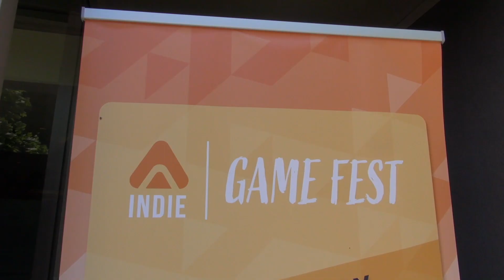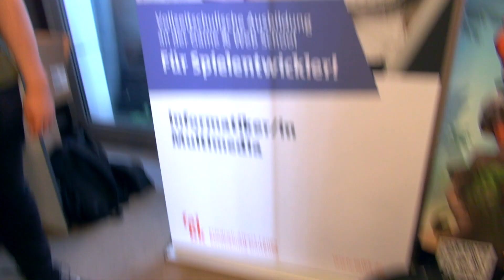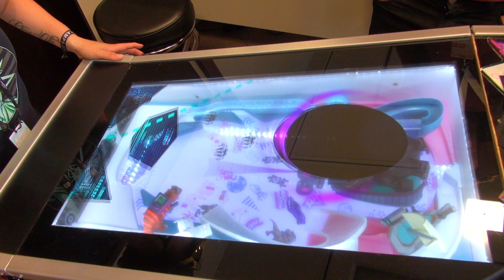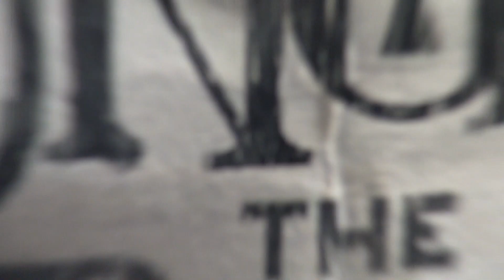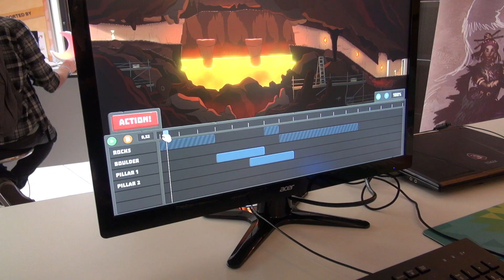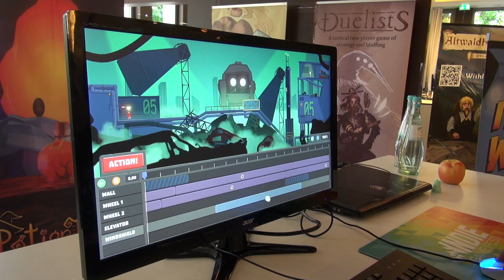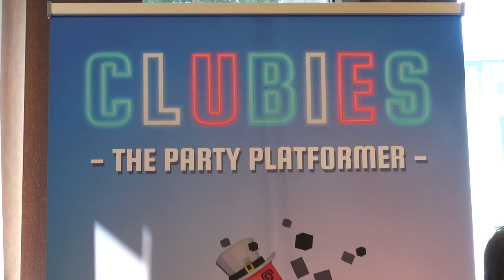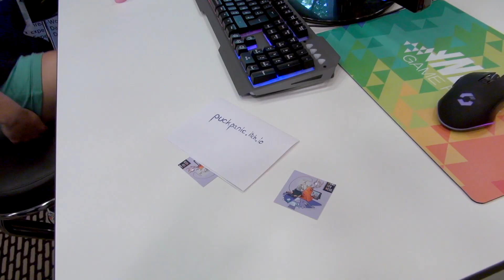Die Highlights vom INDIE GAME FEST 2023 in Köln!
Wir waren mal wieder on Tour: beim Indie Game Fest, einem kleinen, aber sehr feinen Event in Köln, wo vor allem Indie Games von Studenten und Solo-Developers gezeigt wurden. Vio, Manu und Chris haben viel angespielt und zeigen Euch ihre Favoriten!

Mitmachen? Community-DISCORD-Server

Vio, Cookie, Seb, Chris, Tobi und Manuel